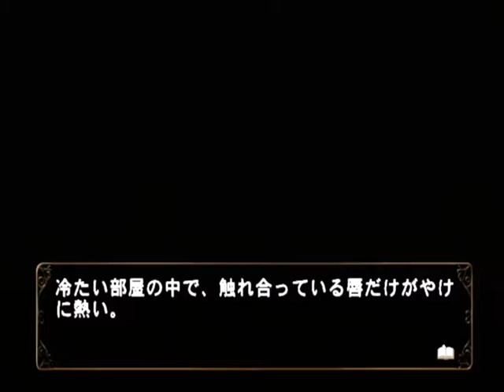【PS2】何処へ行くのあの日 光る明日へ Part９９ 智加子編 ～わ、分かってーーうぷっ 【スタートオンゲームズ】【スタゲー】【JAPAGE】